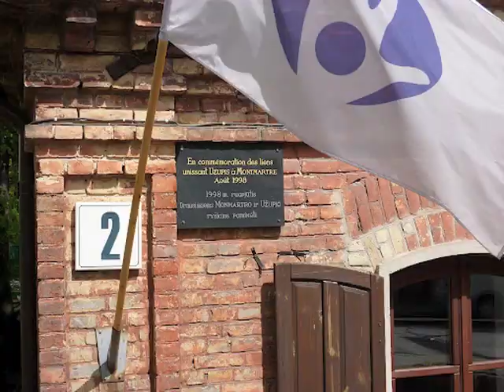Jazz Island invite Zazou'ira en Lituanie